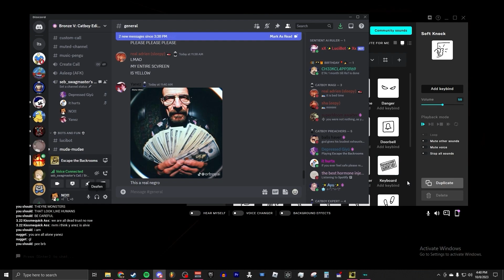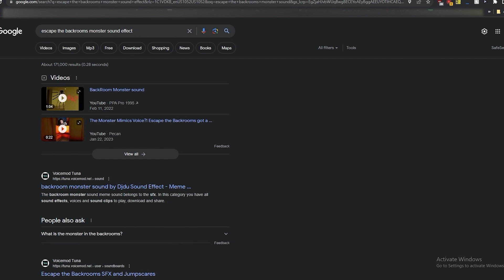THE BUG ROOM!!! - Escape The Backrooms [Part 2]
STUPID BUG! YOU MADE ME LOOK BAD! OOGA BOOGA BOOGA!!!

hate the bug level